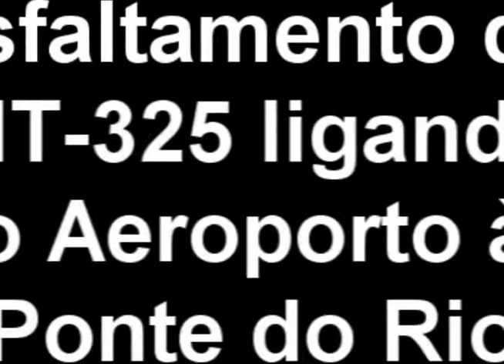Lançada a obra de asfaltamento da MT-325 ligando o Aeroporto à Ponte do Rio Arinos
Vídeo em Alta Qualidade (HQ). Foi lançada na tarde desta quinta-feira, 16 de Julho, a obra de asfaltamento de pouco mais de 2km do trecho da MT-325 ligando o Aeroporto de Juara a Ponte do Rio Arinos. Confira